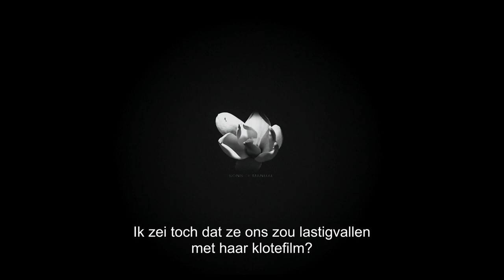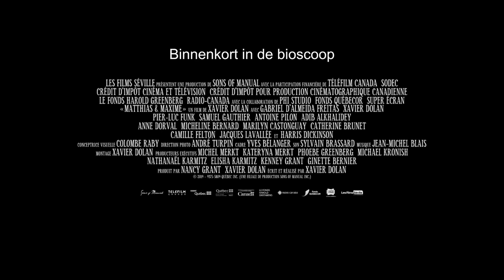MATTHIAS & MAXIME - Officiële NL trailer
Vanaf 25 juni in de bioscoop!

Matthias en Maxime maken deel uit van een hechte vriendengroep die, nu ze allen de dertig naderen, uit elkaar begint te vallen. Maxime, wiens leven een stuk minder soepel verlopen is dan dat van de ambitieuze advocaat Matthias, besluit zijn geluk te gaan zoeken in Australië. In de dagen voor zijn vertrek komen er echter onverwachte emoties boven als ze tijdens een feest worden gestrikt voor een kusscène in een project van een filmstudent. De kus wekt gevoelens op waar ze zich geen raad mee weten en veroorzaakt een dramatische kloof tussen de vrienden als gevolg. Om verder te kunnen gaan, zullen ze moeten beslissen wat ze van elkaar én voor zichzelf in het leven willen.